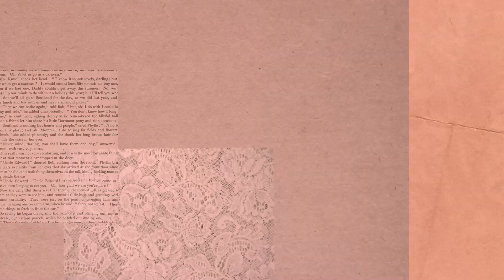Trailer do canal [Arte, Criatividade, Pintura em Pedra] - Bem-vindos ao Rocks N' Mills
Oi, sejam bem-vindos ao meu canal. Meu nome é Karina e eu sempre fui apaixonada por arte. Eu sou brasileira e moro na Irlanda e eu também sou mãe. Aqui irei compartilhar com vocês minha jornada através da arte, vamos aprender juntos e errar também. E claro, se divertir. Recentemente estou me aventurando pela pintura em pedra e outras forma de pintura e desenho, mas também amo o teatro e tenho um pézinho no design. Ah e eu sou formada em Psicologia.

Acho que se minha vida fosse arte seria uma colagem. Por sinal, eu também amo colagens. De uma grande mistura pode sair algo belo. E sua vida, que arte seria? Todas as vidas podem ser arte. Vamos descobrir isso? Que a arte em mim ajude a florescer a arte em você. É esse meu objetivo, tornar a arte acessivel a todos. Pois todos, absolutamente todos, podemos fazer arte. E isso nos torna mais leves. E isso torna nossas vidas mais belas.

Aqui irei compartilhar dicas, materiais, conteúdos relacionados a pintura em pedra, arte e criatividade em geral. E também um pouquinho de psicologia, design, maternidade, teatro, artesanato e minha vida na irlanda.

Vamos transformar em arte as pedras do caminho?